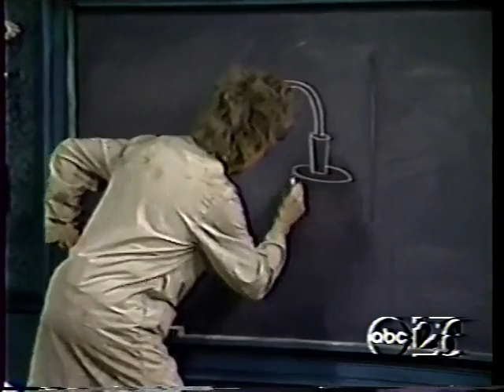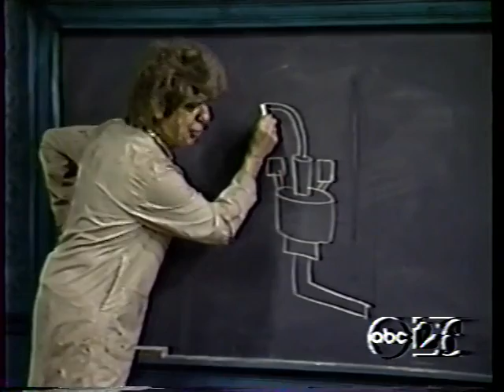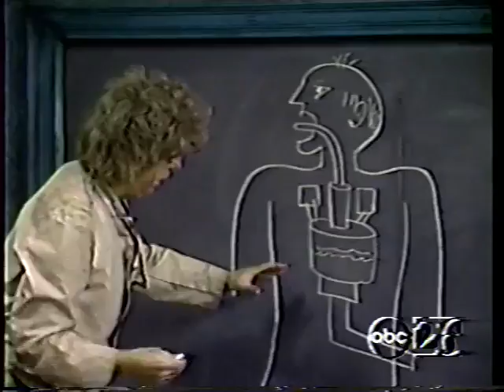Morgus the Magnificent in world-wide Syndication?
Morgus the Magnificent in world-wide Syndication? That's the plan, anyway. Meanwhile, Dr. Chopsley wants to point out that his skull is numb only because Dr. Morgus botched Chopsley's operation all those years ago.

Dr. Chopsley also says "Mmmf, mfff!" (translation: "Sorry about the video quality!)